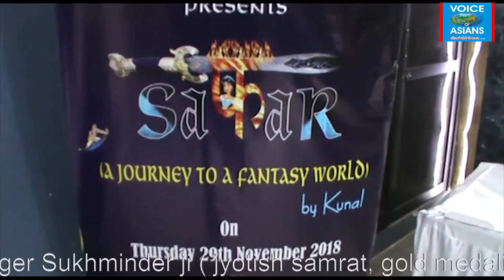prayatna's dance show on 29 Nov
Thanks ! (Support by : Batra Plaza – V.Varnava, Cyprus – Exterior Solutions – Astro Sukhminder : Ph. 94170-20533, w.app 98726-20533.)